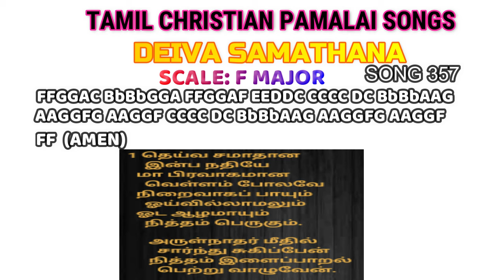DEIVA SAMATHANA PIANO/ TAMIL CHRISTIAN PAMALAI SONGS PIANO/ LIKE A RIVER GLORIOUS